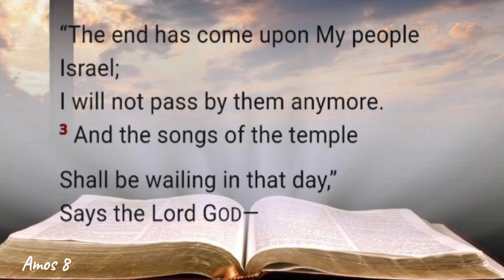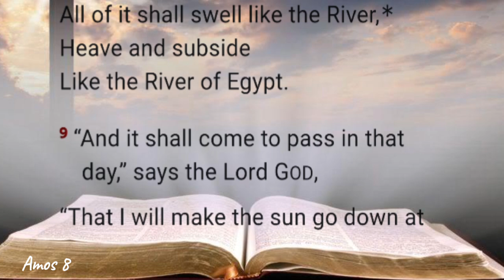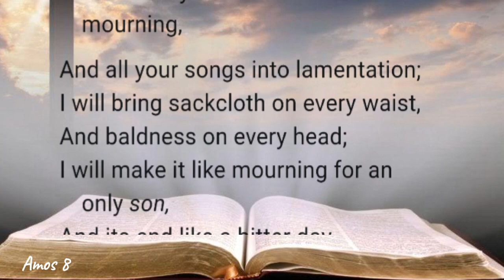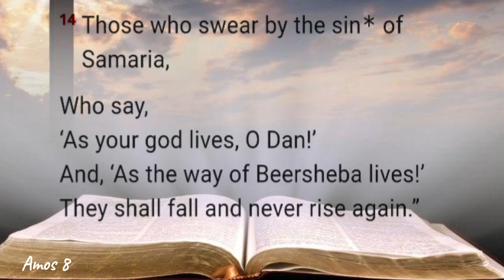30 Amos 08 Vision of the Summer Fruit